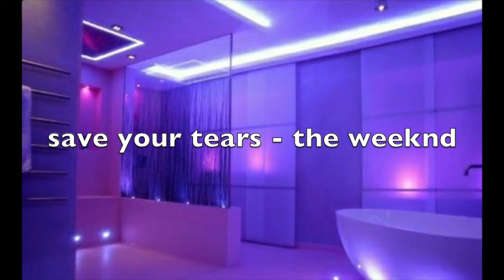save your tears by the weeknd but you're in a bathroom at a party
pov: your at a party and save your tears by the weeknd starts playing while you are in the bathroom

hey guys, I hope you enjoy this video, leave some song suggestions in the comments please :)

this was made with audacity